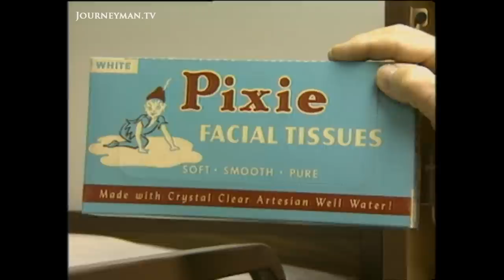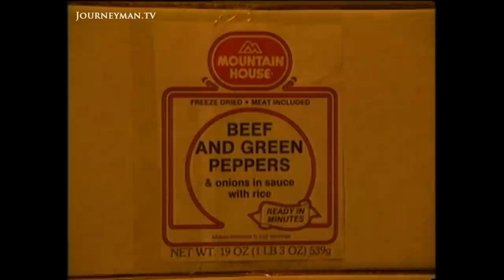The Cold War Bunker Beneath the USA's Grandest Hotel (1996)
Cold War Bunker (July 1996) -
Beneath the sun loungers and the shaven lawns of the USA's grandest hotel lies a cold war bunker.

Since 1958, the opulence of Greenbriar hotel, West Virginia, has concealed an underground shelter built to protect the US government, staff and families from a nuclear war. A 25 tonne blast door swings open to reveal a dormitory of steel bunk beds, a sterilised hospital, an industrial kitchen and a cafeteria complete with 1960s vinyl chairs. Frozen in time, long dark corridors lead to the House of Representatives Chamber adorned with a full size American flag and a wooden lectern. Outside, a transmission tower, encased in a metal strongbox, allowed the Senate Leader to address a war ravaged America in its hour of need. For 30 years, Fritz Bugas - Project Manager for this top secret operation - was able to maintain the bunker by posing as an electronic consultant for the Greenbriar hotel. His cover was blown by the Washington Post in 1992 and the bunker was decommissioned last year. Now a tourist attraction, it stands as an eerie reminder of 'Doomsday' paranoia during the Cold War years.